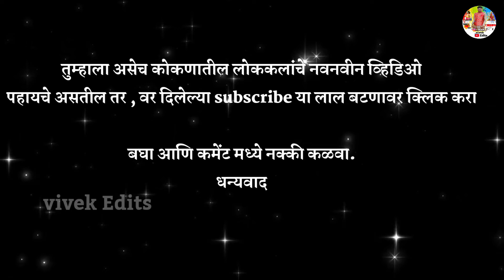मोहन मुरलीवाला मी भुलवी जागाला radha-krisna status song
तुम्हाला असेच कोकणातील लोककलांचे नवनवीन व्हिडिओ

बघा आणि कमेंट मध्ये नक्की कळवा.
धन्यवाद
व्हिडिओ आवडल्यास नक्की सबस्क्राईब करा